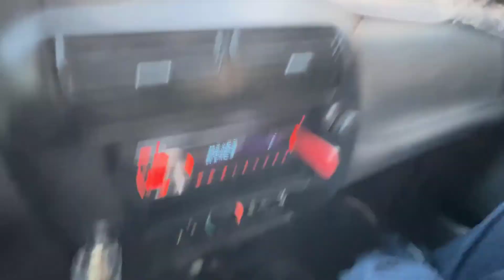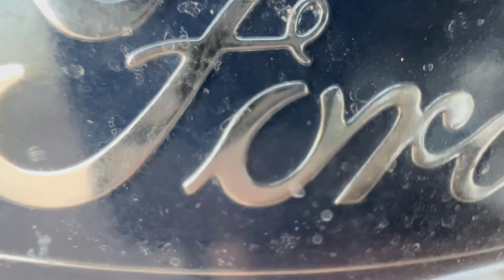Compramos otro carro para proyecto !! - Arturo Romero - tenemos un presupuesto de 100k🤑😱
Plebes, salimos a ala calle a comprar un nuevo proyecto para el canal, así es amigos un carro nuevo para poder hacerle infinidad de cosas y poder darle un cambio de 360 grados
Va quedar muy muy fregón
Estoy en Instagram como arturoromeroo.